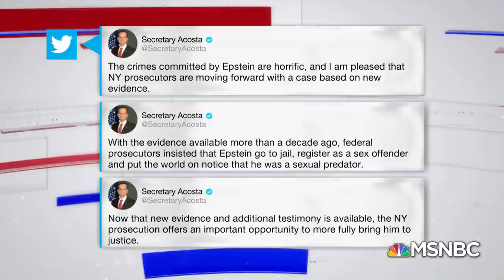Representative Lois Frankel On Jeffrey Epstein And Alex Acosta | Velshi & Ruhle | MSNBC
Watch Florida Congresswoman Lois Frankel join Stephanie Ruhle and Ali Velshi to take a closer look at Jeffrey Epstein’s unprecedented 2008 plea deal orchestrated by the current Labor Secretary Alex Acosta in Florida.